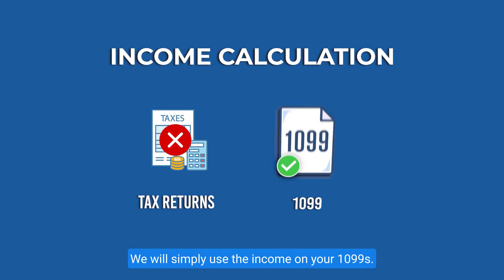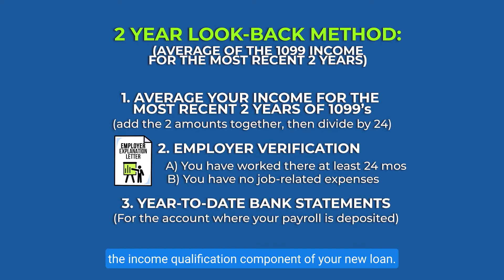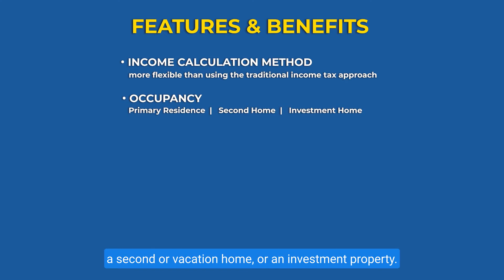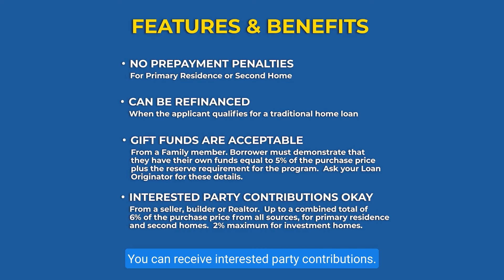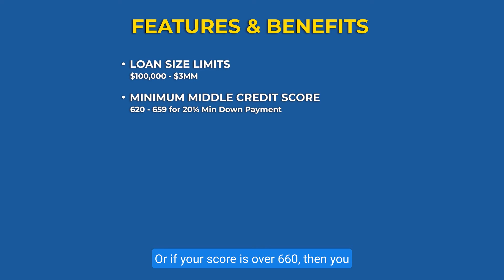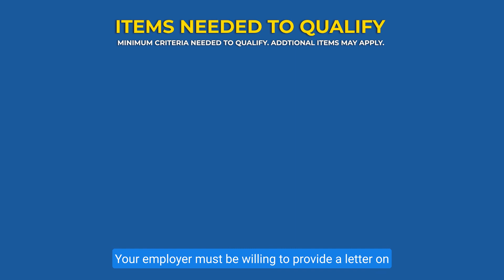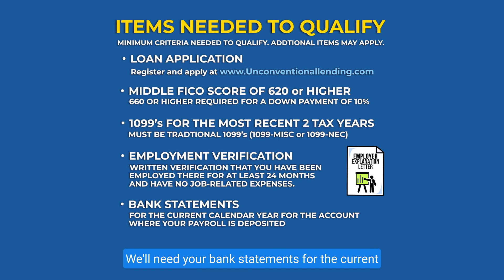1099 Income Program for Independent Contractors - Mortgage | Home Loan Officer | mortgage education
Are you an independent contractor? Have you been working for the same employer for at least two years? And have you applied for a home loan with your local bank or credit union and been denied because you didn't show enough income on your tax returns?

You’re not alone!  The solution is a loan program called a 1099 INCOME PROGRAM, and this video has everything you need to know about this loan program.

IN THIS VIDEO:
1) WHY THE TRADITIONAL HOME LOAN MAY NOT BE WORKING FOR YOU
2) HOW THE 1099 INCOME PROGRAM WORKS
3) FEATURES & BENEFITS
4) ITEMS NEEDED TO QUALIFY

1099 INCOME PROGRAM RESOURCE PAGE: Get Free Resources and get prepared with a Document Checklist designed just for this program!

WANT TO LEARN MORE ABOUT OUR 1099 INCOME PROGRAM?  🎯 🍊🏠🌊😎🏖️🌴🏦🏢🌴

If you’re looking to purchase, refinance, or get preapproved for a home anywhere in the state of Florida, we'd love the opportunity to discuss your scenario and offer solutions.

Derek A Bissen
Mortgage Loan Originator
NMLS#365627